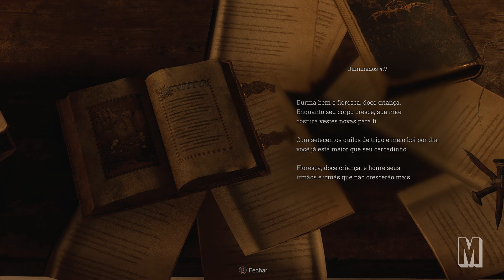RESIDENT EVIL 4 REMAKE (Gameplay PT-BR) - Em Busca da Filha do Presidente | Jogando com o Mr #3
Resident Evil 4 Remake é, assim como o nome já diz, o clássico de 2005 refeito. Para descobrir como ficou essa maravilha, iremos acompanhar por completo a jornada de Leon ao cumprimento de seus deveres. Agora em sua terceira parte. Vamos ver o que o jogo nos apresentará!